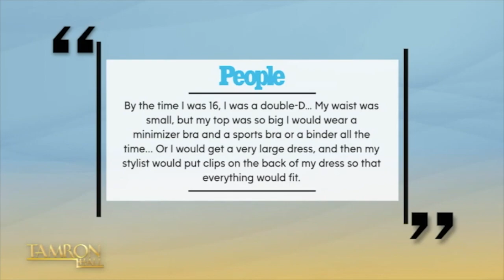Sunny Hostin’s Candid Conversation With Her Daughter About Plastic Surgery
Co-host of “The View” and bestselling author Sunny Hostin returns to “Tamron Hall.”  The 3x Emmy-winner is opening up about undergoing a breast reduction, lift, and liposuction this past summer. Sunny gets candid about the two-year delay behind the cosmetic surgery and her family’s mixed reactions. This is a brave and unfiltered conversation with one of our favorite people! Trust us, you won’t be able to stop talking about Sunny’s amazing transformation: mind, body, and soul!